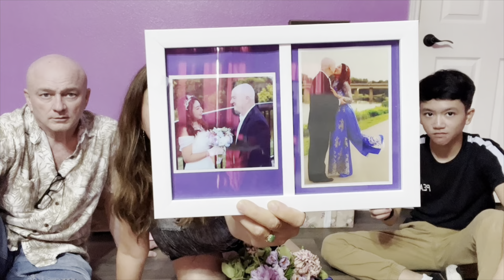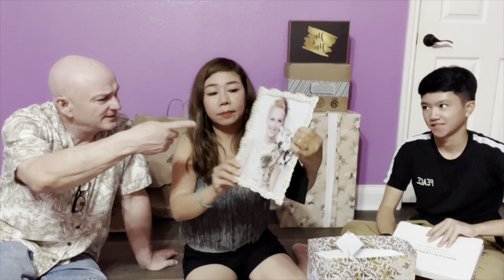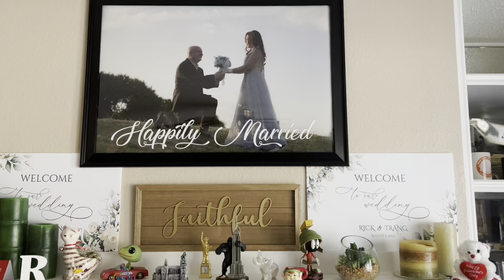Cặp Đôi VIỆT-MỸ U60-U70 Đám Cưới MIỄN PHÍ và Cái Kết QUÀ KHỦNG Nhưng NỢ Chồng NỢ | Cuộc Sống Mỹ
Cặp Đôi VIỆT-MỸ U60-U70 Đám Cưới MIỄN PHÍ và Cái Kết QUÀ KHỦNG Nhưng NỢ Chồng NỢ
Cặp đôi U60-U70, một người Việt và một người Mỹ, đã tổ chức một đám cưới miễn phí đầy tình cảm. Tuy nhiên, cái kết của ngày họ vẫn đáng nhớ không chỉ bởi những món quà khủng mà còn bởi nợ chồng nợ trong tình yêu. Hãy cùng khám phá câu chuyện đầy ý nghĩa trong 'Cặp Đôi VIỆT-MỸ U60-U70 Đám Cưới MIỄN PHÍ và Cái Kết QUÀ KHỦNG Nhưng NỢ Chồng NỢ'.